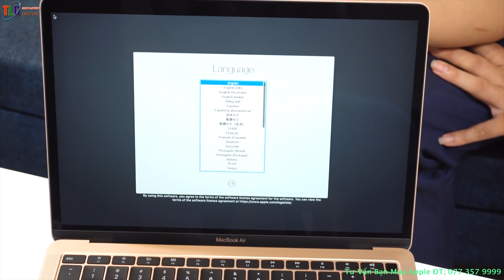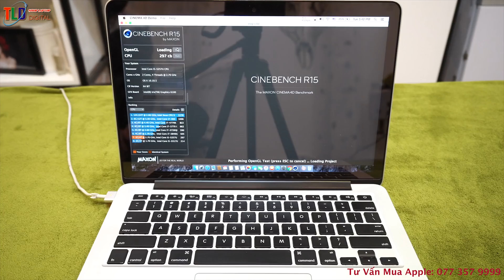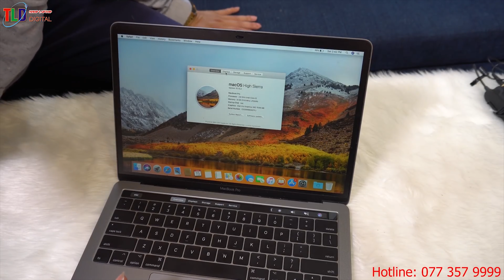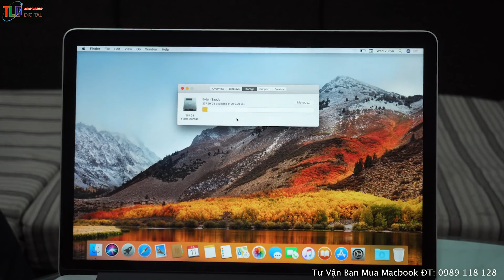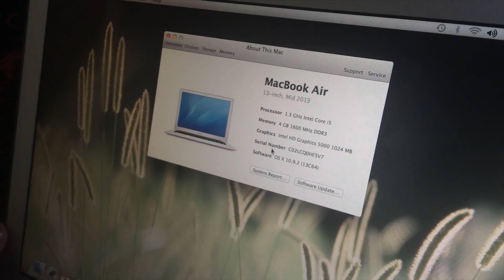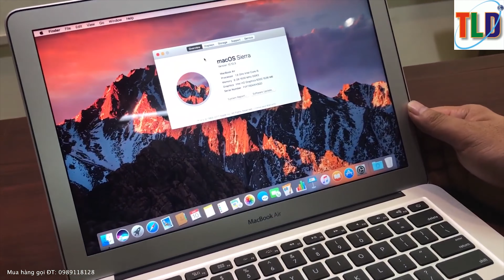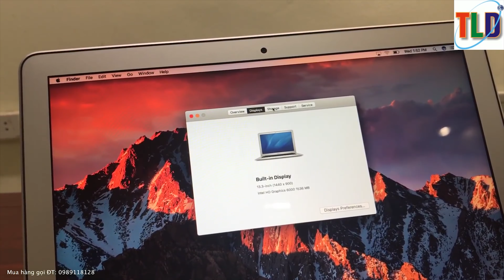Macbook Giá Rẻ Dùng Có Ổn Không ?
Đây là những mẫu Macbook được ưa chuộng trên thị trường, nếu như các bạn mua cũ thì chỉ cần 12 triệu - 25 triệu là sẽ sở hữu chiếc Macbook air thời thường với thời lượng Pin tốt 8 -12h tùy dòng

Ở video này mình tổng hợp những mẫu Macbook ok nhất ở phân khúc các bạn làm văn phòng, lập trình và đồ hoạ cơ bản, giải trí đa phương tiện. máy mỏng nhẹ và thời lương pin cực tốt, kèm theo những tính năng bảo mật tốt nhất của Mac os

Top Macbook đáng mua năm 2020 Xem mọi cấu hình và giá sản phẩm tại đây

Nếu các bạn dùng văn phòng thì mua mấy chiếc Macbook Air như MJVE2, MMGF2, MQD32, dòng này được cái rẻ và Pin khoẻ nhưng màn hình không đẹp các bạn nhé!

Đẹp mà dùng làm văn phòng thì mua The new Mac 12'' giá từ 15 đến 20 lấy video em này NEW MACBOOK 12 MNYL2

mới nhất giờ có Macbook Air 2018 với cấu hình mới màn hình retina đẹp, bảo mất tốt hơn. lấy video em này Macbook Air MREE2

Nếu làm đồ hoạ tầm trung lập trình thì lấy dòng Macbook pro 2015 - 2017 là ok các bạn nhé!

Dòng này cấu hình khoẻ hơn macbook air, the new mac 12 màn hình retina đẹp

Mã MF839, MLL42, MPXQ2

Dong cao cấp hơn thì lấy các bản có touch như MPXV2, MPXX2, MPXY2...

dòng  cao cấp 2018 13'' lấy video mã MR9Q2, MR9V2...

Nếu làm đồ hoạ thì các bạn lấy dòng 15'' nhé! nó khoẻ và màn hình nét hơn

Dòng mã trên 20 triệu thì mua mã MJLQ2, và MJLT2 2 chiếc này đời 2015

Cao cấp hơn thì có dòng 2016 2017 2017 các mã máy như MLH32, MLH42, MPTT2, MPTU2, MPTR2.

Xem giá và cấu hình các dòng máy Like new xách tay Mỹ về tại đây

Mã Macbook Air 2018 và 2019

Riêng dòng Macbook Pro 2018 là mới nhất và cao cấp nhất

Tom tắt những thay đổi trên bản 13'' có Touchbar 2018 gồm

- CPU nâng cấp lên core i5 hoặc i7 thế hệ 8
- Nâng cấp ổ cứng cao cấp nhất là 2TB
- Màn hình công nghệ True Tone, độ phủ màu tăng lên 25% srgb, độ sáng 500nist
- Cải tiến công nghệ bàn phím cảnh bướm 3 cho trải nhiệm tốt hơn.
- Công nghệ chip Apple T2 bảo mật tốt hơn
- Công nghệ nhận dạng giọng nói “Hey Siri”
- Bluetooth đã được nâng cấp lên chuẩn 5.0. Số micro tăng từ 2 lên 3.
- Thiết kế bên ngoài không thay đổi so với bản 2016 và 2017
 Macbook pro 15 2018 Sau khi ra mắt đã làm khuynh đảo cả thế giới về cấu hình lần đầu tiên Macbook có core i9 lần đầu tiên macbook có ổ cứng 4TB, lần đầu tiên macbook có ram 32GB...
Tóm tắt những thay đổi trên bản 15'' có Touchbar 2018 gồm
- CPU nâng cấp lên core i7 và core i9 thế hệ 8 6 lõi 12 luồng đầu tiên.
- Lần đầu tiên Macbook Pro 15 có bản ram 32GB
- Nâng cấp ổ cứng cao cấp nhất là 4TB
- AMD Radeon Pro 555X hoặc Radeon Pro 560X, mỗi GPU có riêng 4 GB bộ nhớ GDDR5 bên cạnh đồ họa tích hợp Intel UHD Graphics 630.